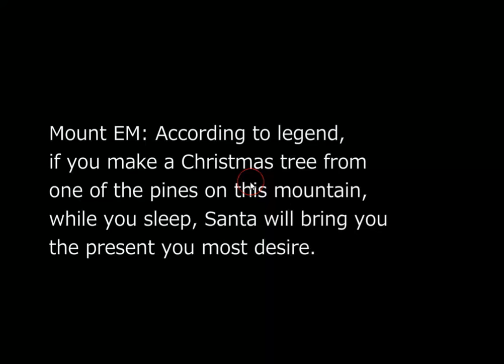[No1 Game] Find the Escape-Men 180: Christmas 2016 Walkthrough